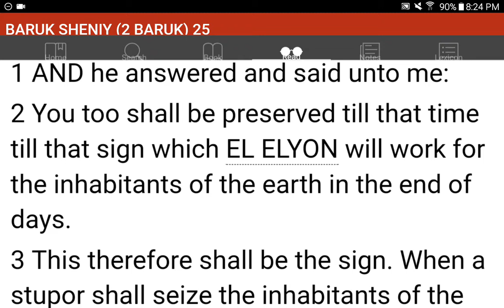💜h?™ "What's the MOST HELPFUL & SIMPLEST WAY that WORKS?"™ GIVE 1P/Month NOW! GCash